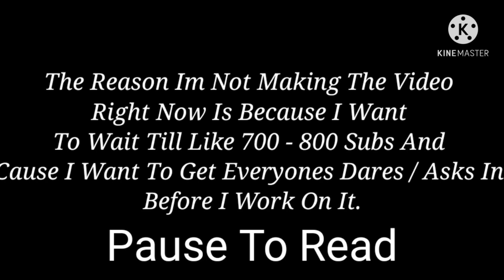Past Michael x Vanny | ft. Past Eli, Vannesa, And Michael | Read Desc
Note: This Dare Video Will Take Place In The Present / Dead Afton's Timeline